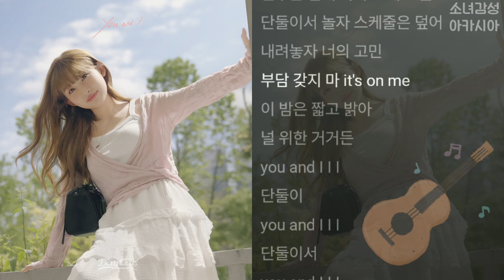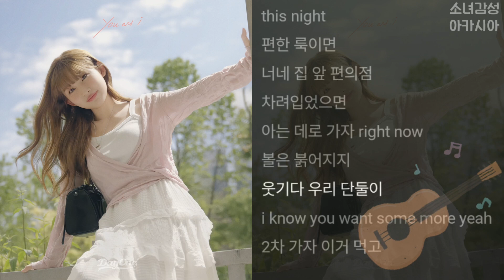코르노이 (KORRNOI) - you and i